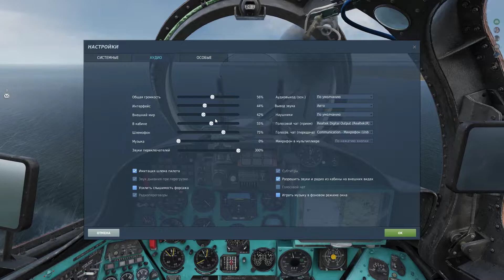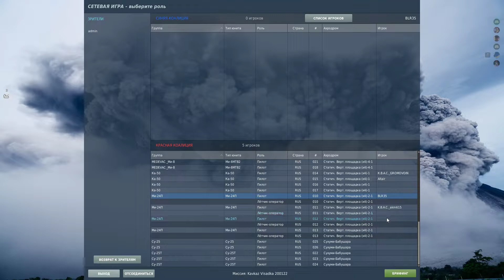DCS World: Ми-24П. Миссия Сообщества К.В.А.С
Присоединяйтесь! ;-)

К.В.А.С. - Командное Виртуальное Авиационное Сообщество,